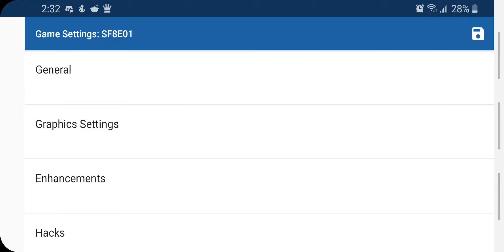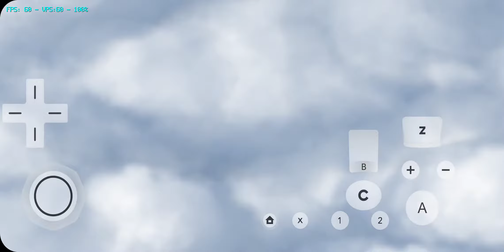Donkey Kong Country Returns|Galaxy S10|Custom Dolphin Emulator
- Donkey Kong Country on Custom Dolphin Emulator

- Phone used: Samsung Galaxy S10 SD855 8gb ram

*Support link

***Phones that i recommend for Nintendo Wii/Game cube emulation/PS2 and for 3DS

Galaxy S8

Galaxy S9 ( good deal going on now!)

Galaxy S10 ( phone that i currently have, top of the line)

xiaomi mi 9t ( has better performance than a galaxy s8 )

Xiaomi Pocophone F1 ( very popular choice for people on a budget, similar specs to a S9 )

Oneplus 5 ( as good as S8, but many argue it has better software and thermals, which means better sustained gameplay )

Oneplus 6T ( another phone i have, and i love it, very beautiful phone, another very popular choice. )

Oneplus 7 ( on par or better than the s10 )

Sd cards i recommend

400gb Sandisk ultra (current sd card im using to load games from)

Usb c to micro usb (to play via wired connection, prevents latency issue, for example on a ps4 controller)

Usb c to usb A ( for phones that dont have sd card support and you wanna load games from a thumb drive etc)